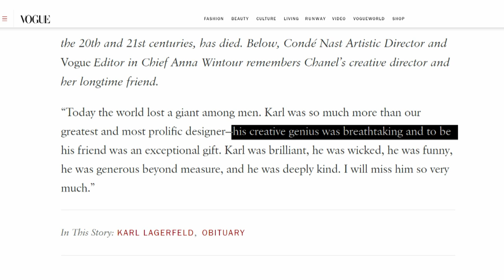Iconic Chanel designer Karl Lagerfeld remembered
Dominating. Enigmatic. Genius. Just some of the words being used to describe Karl Lagerfled. The creative force behind Chanel died in a Paris hospital setting off a cascade of condolences from around the world.